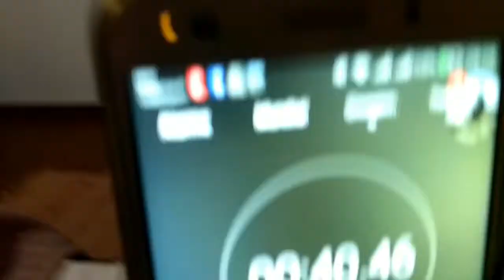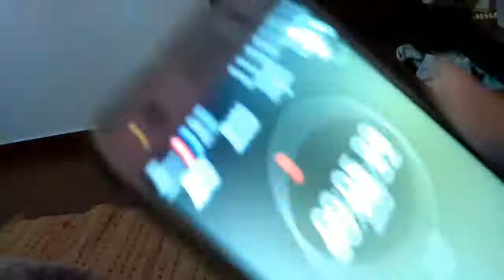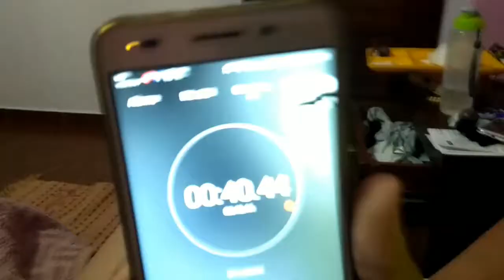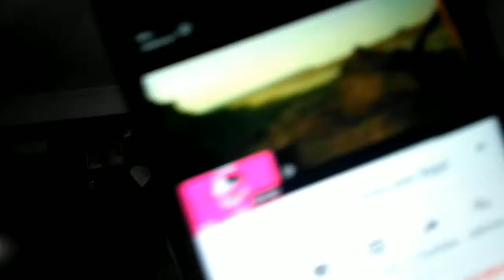O que fiz ?! W/ Sol Novais e Cátia Santos